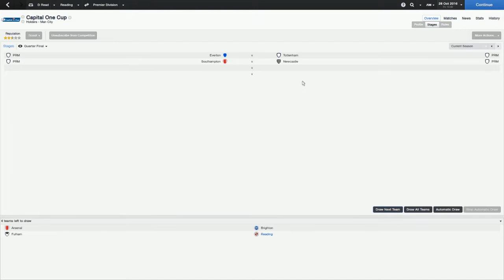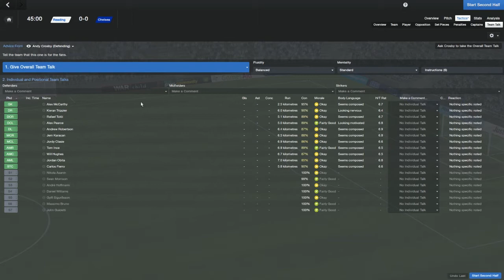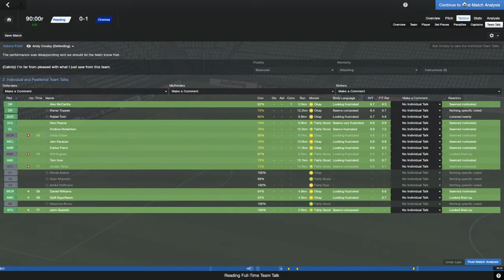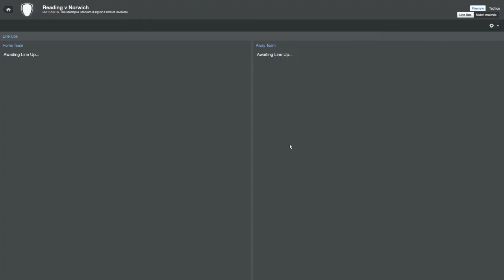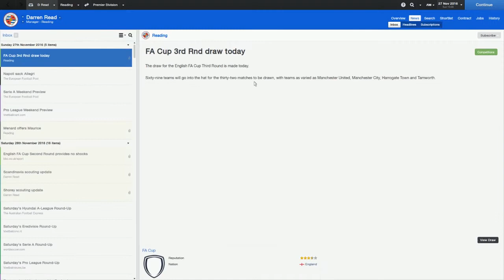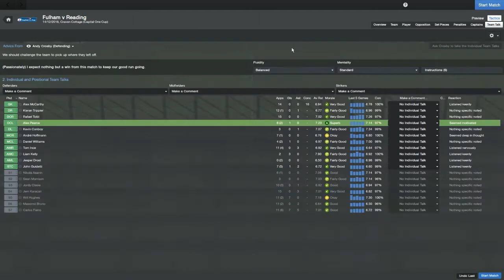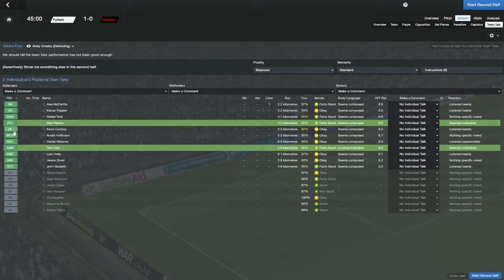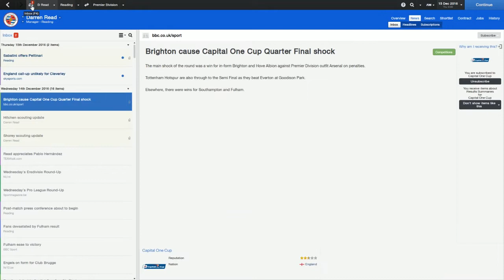Football Manager 2014: Reading FC: Season 4 Part 5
With a disappointing season behind them, can Reading FC regroup and regain their rightful place in European Football? A cup would be nice too!